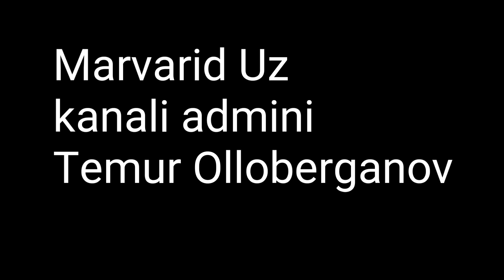10 May 😍Mang'it Aziz Marvarid Uz kanal Tomoshabinlari Yana Sizlar Uchun Mang'it 😊